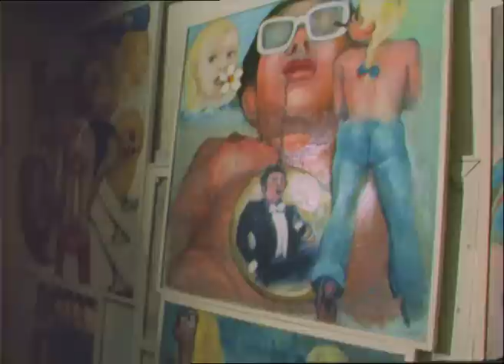Mario Comensoli, Cappella delle ineffabili contraddizioni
Esposizione del 1975 a Zurigo, Galleria Jamileh Weber

"Cappella delle ineffabili contraddizioni" / "Kapelle der holden Widersprüche",

C’era voluto il coraggio di una giovane gallerista – Jamileh Weber- per lanciare nel 1975 a Zurigo un progetto come quello della Cappella delle ineffabili contraddizioni. Lasciare carta bianca a un artista provocatorio e anticonformista come Mario Comensoli per raccontare la sua personale visione del femminismo e dei miti a esso collegati rappresentava una sfida non soltanto ai conservatori che negli anni del post 68 erano moltissimi, ma anche alle ultrà della contestazione, a chi contrapponeva alla conquiste femminili uno scetticismo viscerale per l’apparente lentezza delle riforme, per una temuta capitolazione dietro l’angolo di fronte al Moloch maschilista. E invece la Cappella di Comensoli si trasformò in un luogo privilegiato di confronti di alta qualità trasmessi da radio e televisione, e Pro Helvetia si risolse, l’anno dopo, a trapiantare l’ambiente comensoliano a Parigi con uguale successo. Un ricordo di quell’esperimento…